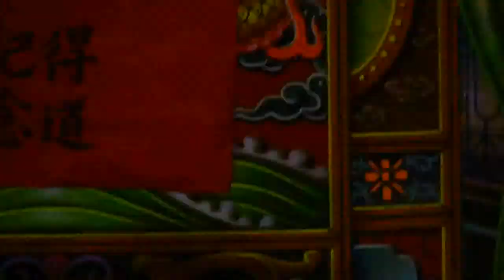100.07.20. 民安歌劇團 飛天大俠 14 (師父交代)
何聖惠